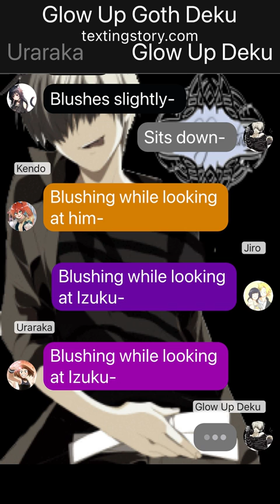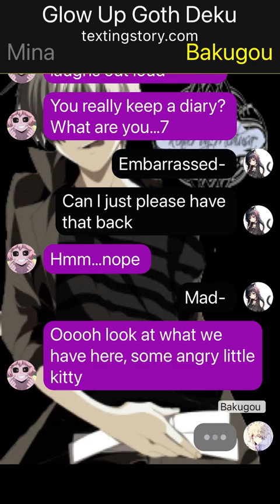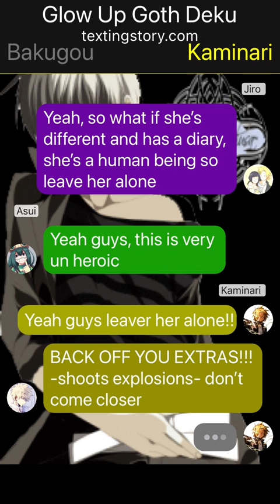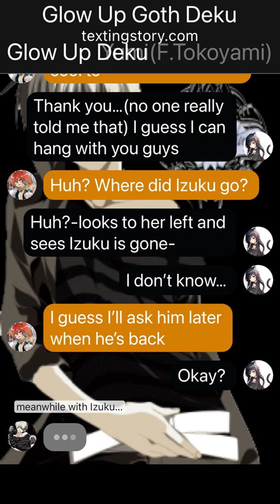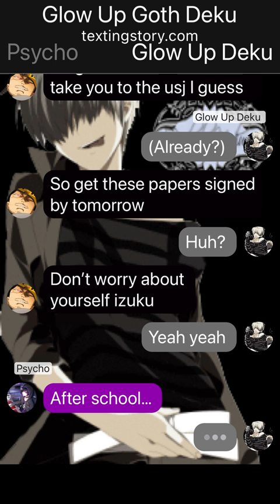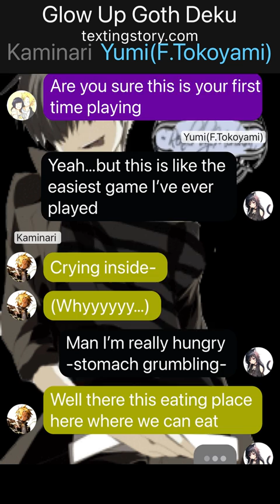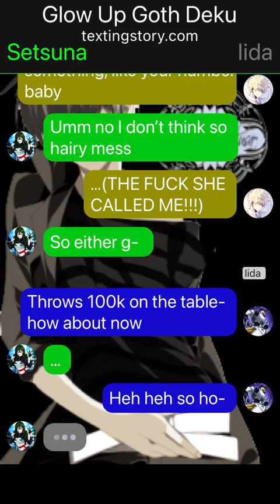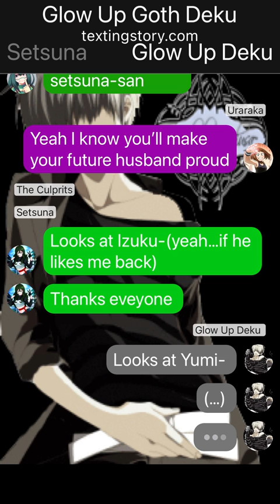OP Glow Up Goth Deku Part 2 (Short)